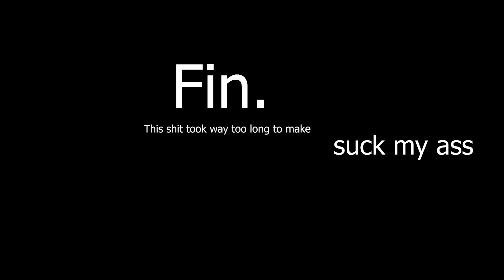Caramella Episode 5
uh oh stinky poopies ahahaahah